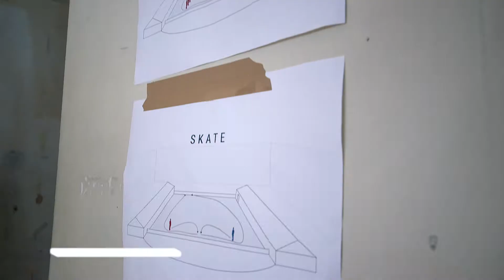Catwalk Hair: Fresh natural movement at Band of Outsiders London Fashion Week Men's AW18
The TONI&GUY Session Team backstage at Band of Outsiders for London Fashion Week Men's AW18.

The look:
A fresh, natural movement to replicate what hair looks like after a day of skiing

Credits:
Head of Team/TONI&GUY International Art Director - Jon Wilsdon

Products used:
label.m Diamond Dust Leave-In Conditioner: coming soon...